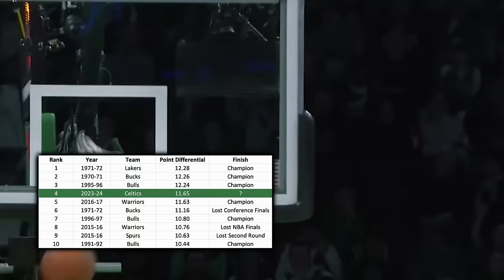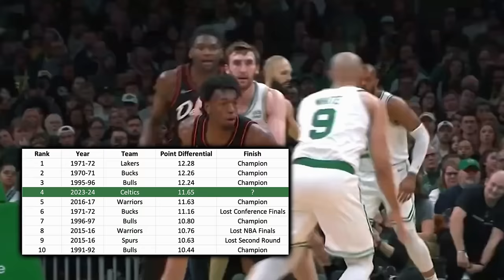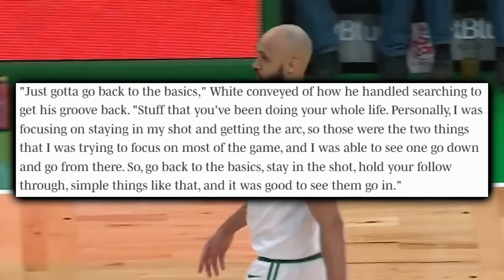The Boston Celtics RIDICULOUSNESS Is PEAKING & It’s Not Fair…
Derrick White’s breakout season and the Celtics depth being better than ever is one thing, however, how Tatum & Brown have improved entering their primes is more important than any Celtic addition/development.  Two of the best wing players on planet earth blossoming remains the primary driving factor to the C’s dominance- and it’s due to specific upgrade’s in their respective repertoires.

Last Video: The Boston Celtics LIKE THIS Are Obliterating People…

0:00, Intro

0:55, Making NBA History

1:10, Uncle Sam Bites In The Nations Capital

1:55, PP’s Dime Dropping Extravaganza

2:04, Sniping Jrue

3:51, D White’s Reflection

5:26, Tatum’s Biggest Improvement

6:16, Brown’s Biggest Improvement

8:33, Tillman’s Addition

9:55, Biggest Difference?